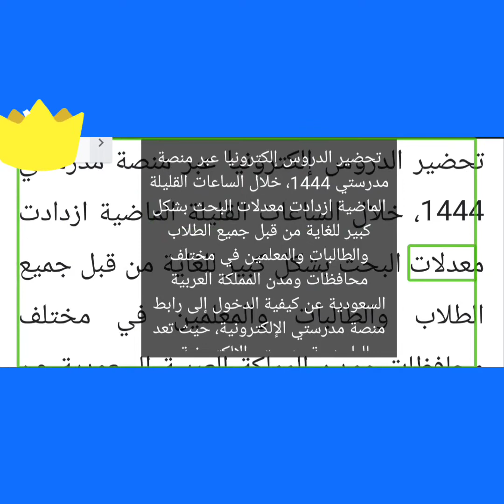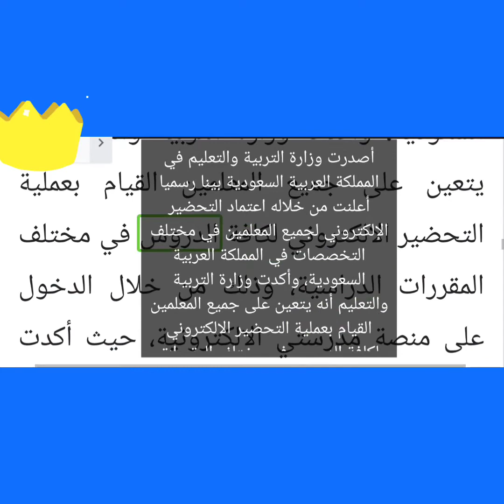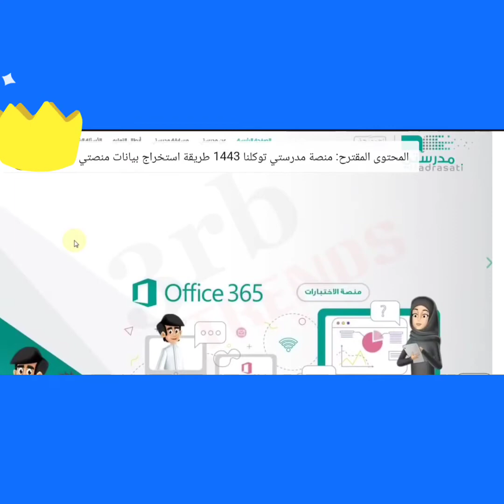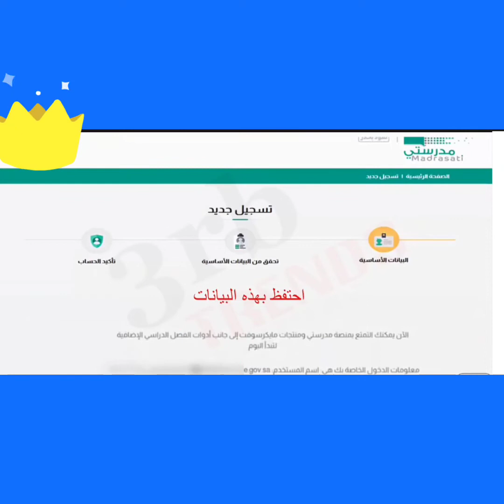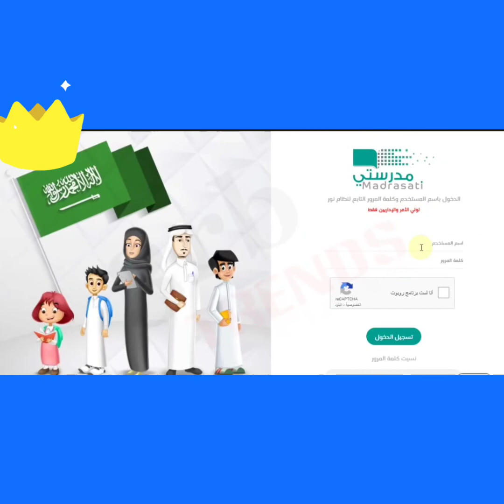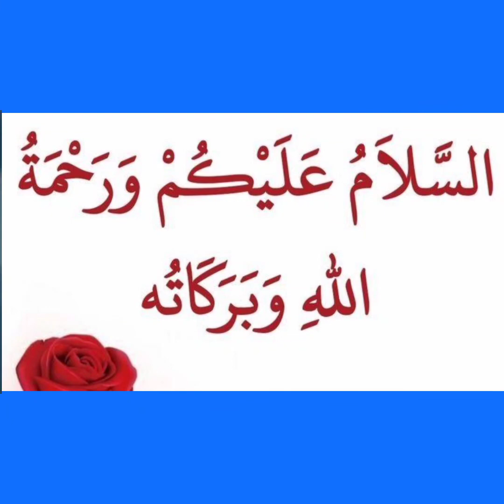رابط ولوج منصة مدرستي الإلكترونية 1444 خطوات التحضير الإلكتروني وحل الواجبات واثبات الحضور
هنا رابط ولوج منصة مدرستي الإلكترونية 1444 خطوات التحضير الإلكتروني وحل الواجبات واثبات الحضور

خطوات التحضير الالكتروني عبر منصة مدرستي 1444

القيام بالدخول الى منصة مدرستي الالكترونية من هنا

القيام بتسجيل الدخول عبر المنصة باستخدام حساب المعلم

القيام باختيار جدول الدورة من القائمة

القيام بتحديد الفصل المطلوب والدورة والفصل الدراسي

القيام بالضغط على مربع اضافة التحضير

الضغط على مربع حفظ.